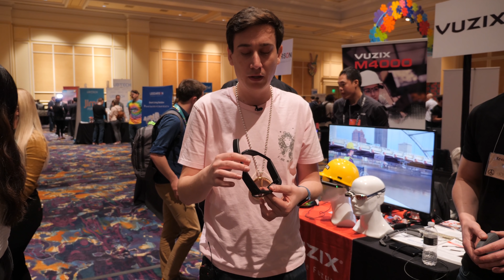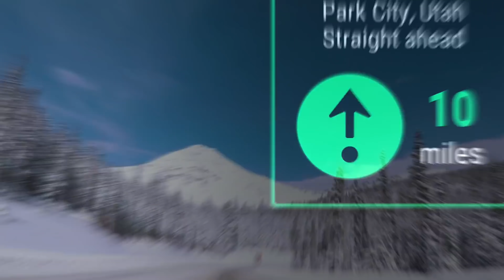Ochelari cu realitate augmentată - Vuzix Blade - Cavaleria.ro